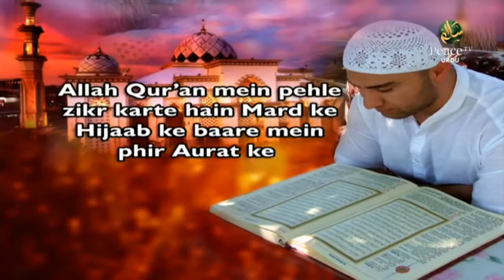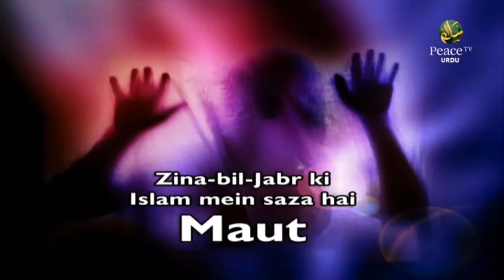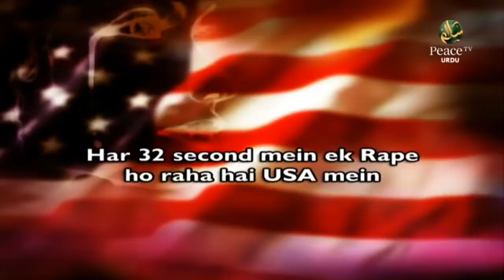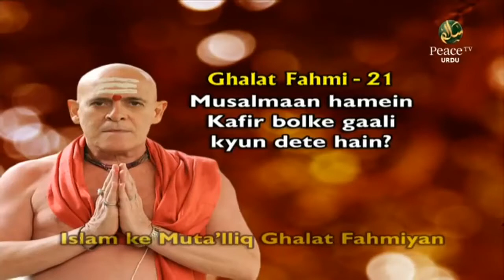Sab Mazahib Achi Batain Batatay Hain to Islam Qubool Karne Ki Kia Zaroorat Hay?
अगर सभी धर्म अच्छी बातें कहते हैं, तो इस्लाम में धर्मांतरण क्यों? If all religions say good things, then why convert to Islam? اگر سارے مذاہب اچھی باتیں بتاتے ہیں تو اسلام قبول کرنے کی کیا ضرورت؟.